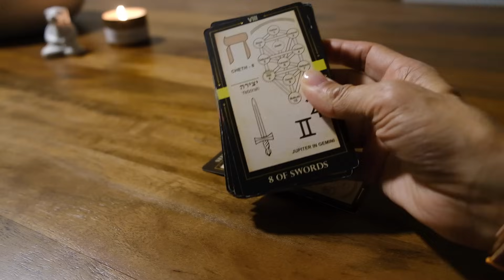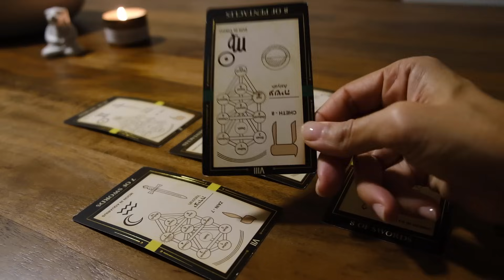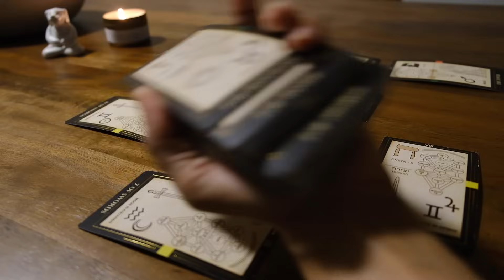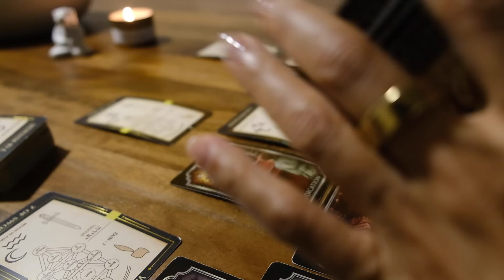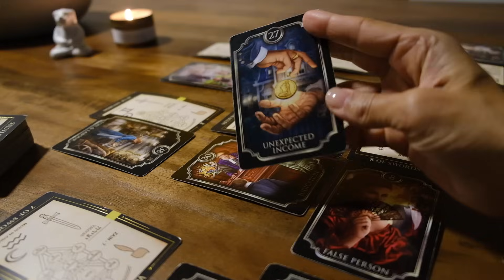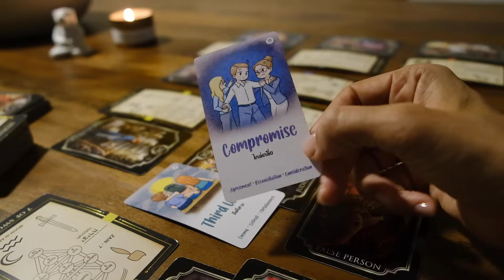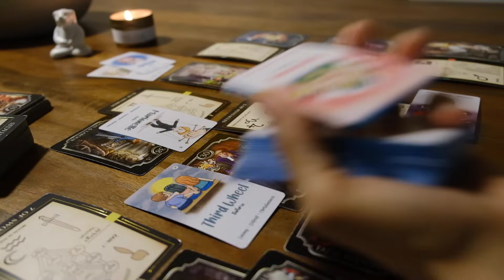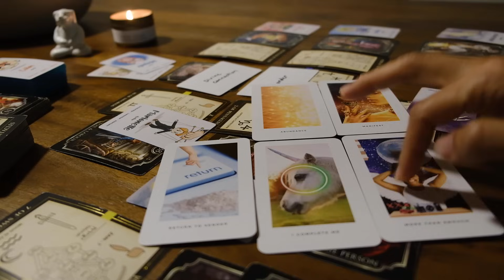Copycat bully in a tower because you are recovering & they're exposed 🤷🏽‍♀️ frantic plotting will 🔙🔥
If you don’t see your size, she’ll make you one! Just ask her!
And I know you love her protection rings! 😉)

I specialize in sacred and twin flame partnerships tarot, and Starseed & Chosen One messages come through. I will also do some affirmations, and thoughtful tidbits on this channel. Sending so much love!